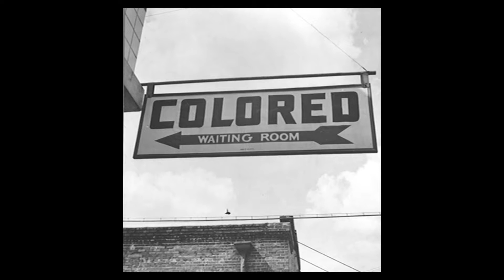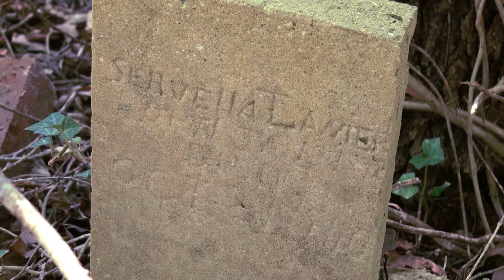Life, Liberty & Resilience Documentary Trailer